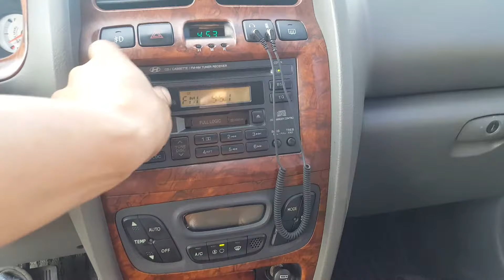SANTAFE 2W GOLD AT 4U641470 SILVER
pour demander sur cette voiture.